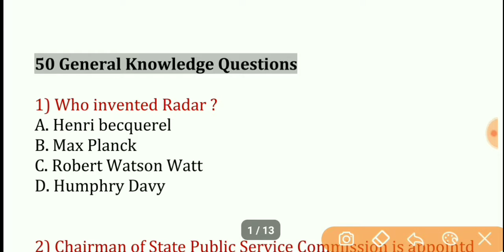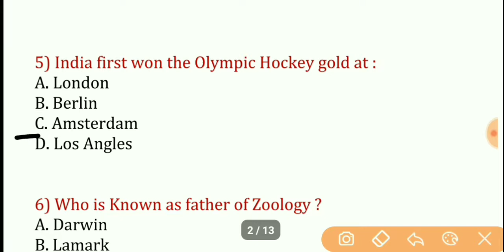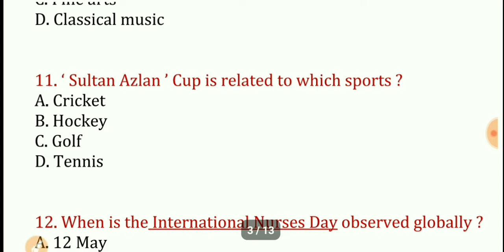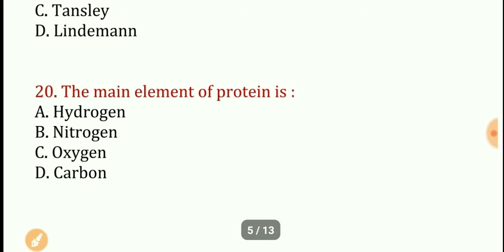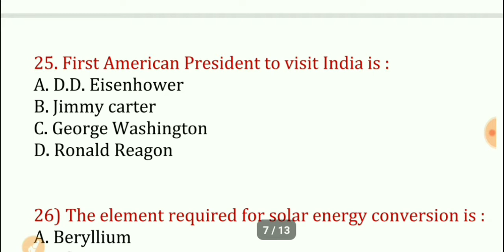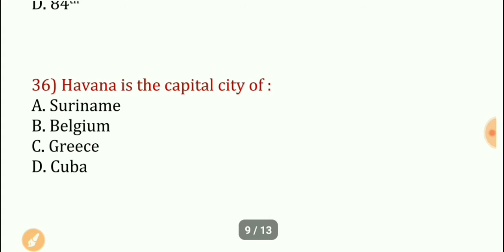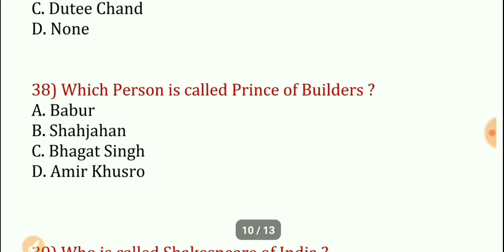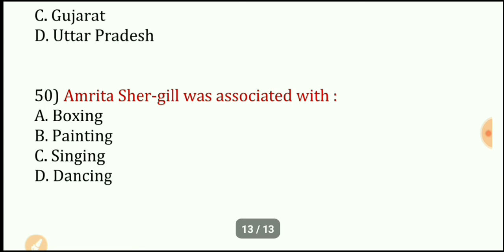50 General Knowledge Questions | GK Questions in English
50 General Knowledge Questions for Competitive Exams.

General knowledge
GK questions
Gk questions Mcq
GK Quiz english
General knowledge
Gk quiz
Gk questions
Gk questions